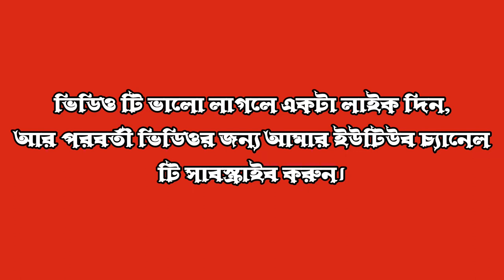ঘুঘুডাঙ্গা তালগাছ সড়ক নওগাঁ | Ghughudanga Niamatpur Naogaon | Milon Sikder Official | MSO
.Credit.

Track: Konrad Mil - Infinity 2018
Listen To The Original

Please Don't Strike This Video